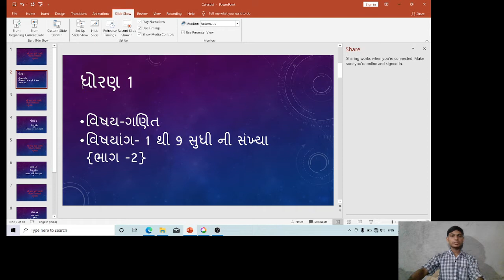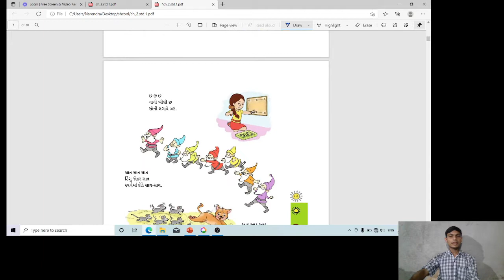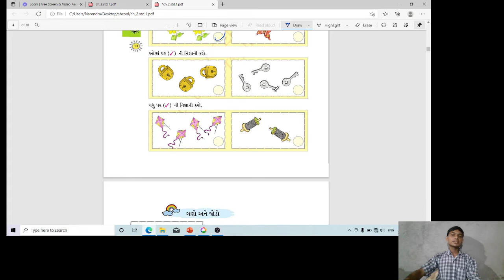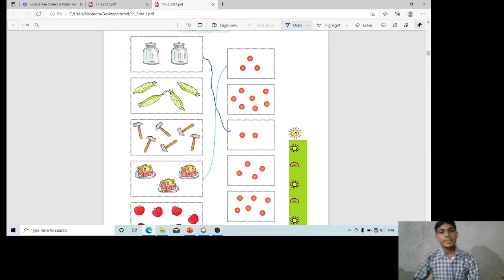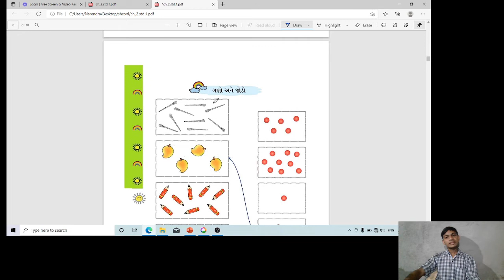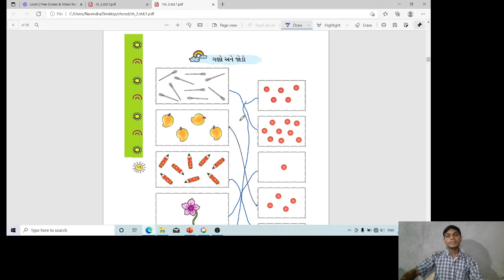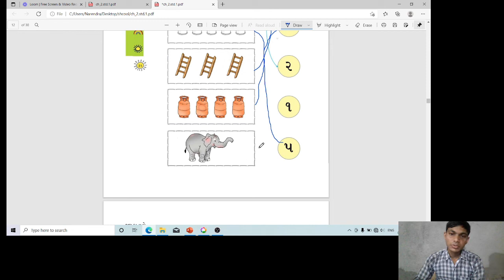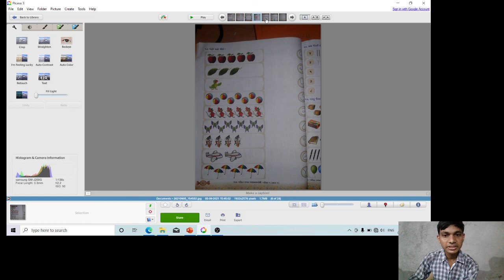ધોરણ=1ષય=ગણિત પઠ=2 એક થી નવ સુધીની સંખ્યા [ભાગ=2]Teacher =Narendrabhai